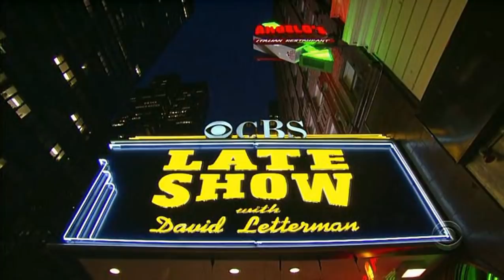Lupe Fiasco - Daydreamin'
from letterman